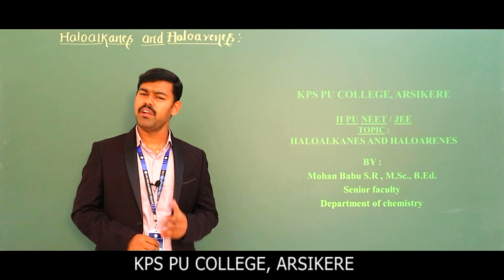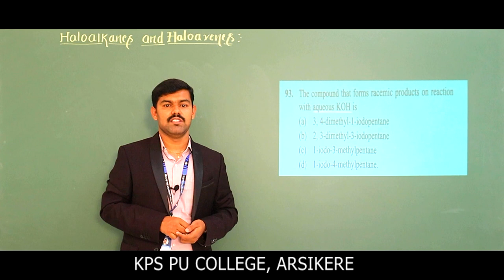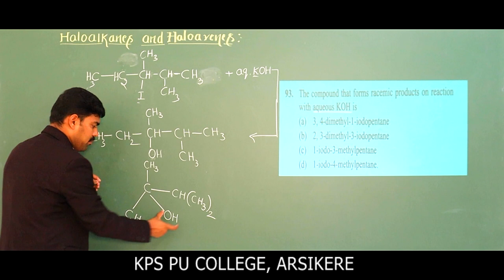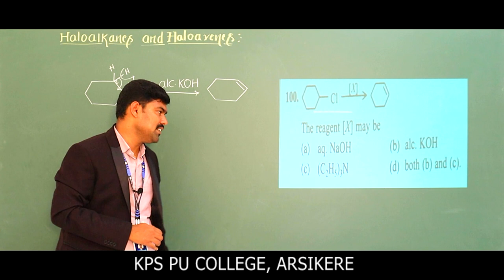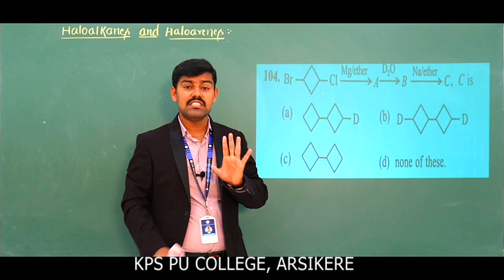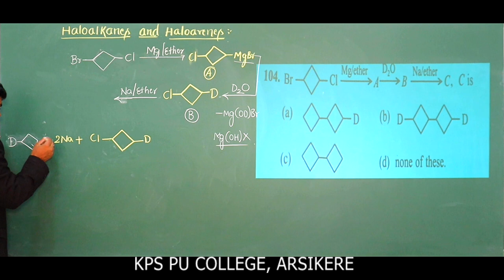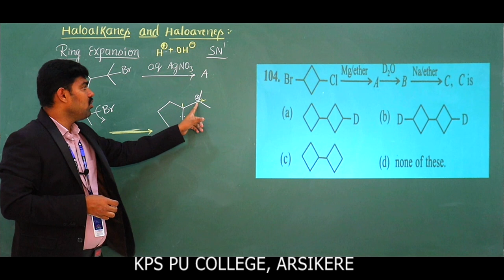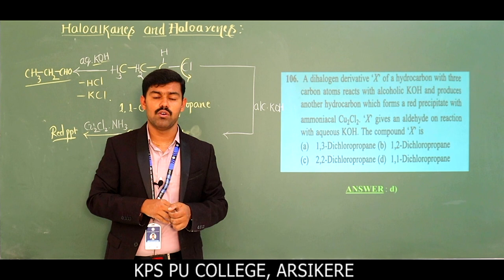NEET / JEE / II PU / 1.4 : Haloalkanes and Haloarenes by MB Sir (Ring expansion and Ring retention )